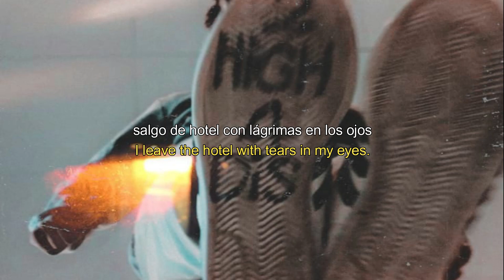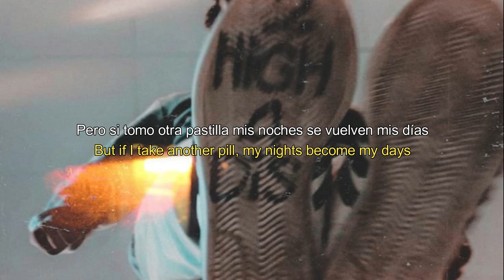Calen Spring - Crystal Tears // Lyrics & Sub inglés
Calen Spring